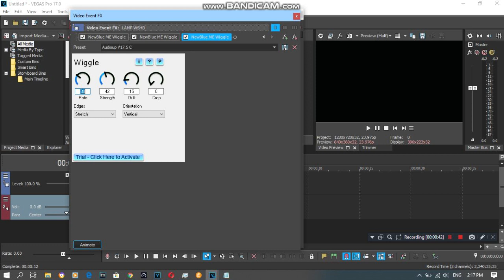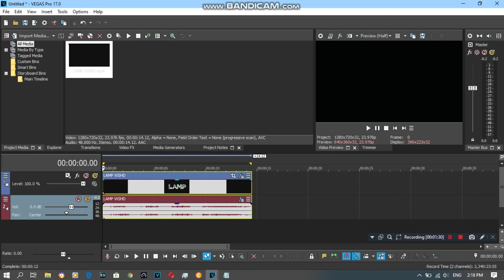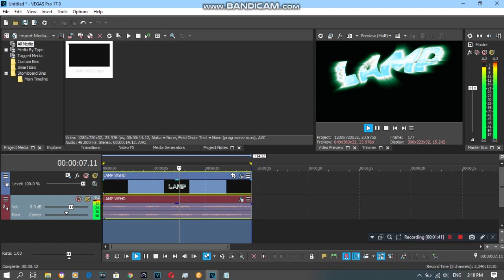{REQUESTED} How To Do Make Some Audioup V17.5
Requested by: 2011G, BWVE443, LM, LOGME849, LTIK, MDLM497, MNVE427, MRLAE379, MVEC296, RTCCLE594, SB, SD, TOCRSM785 and TSGMLE732.